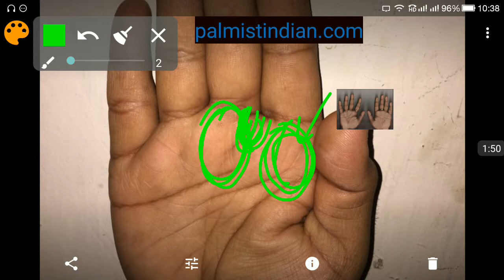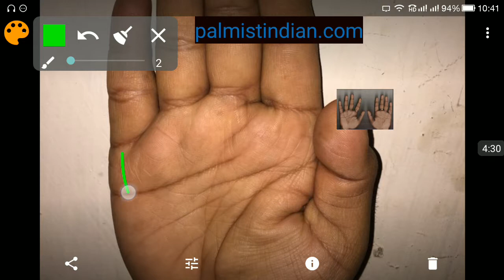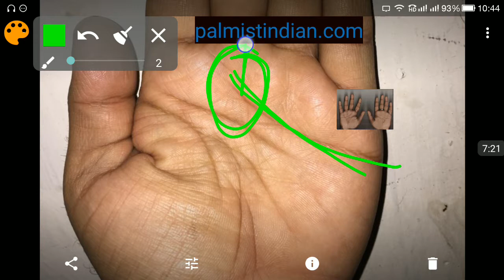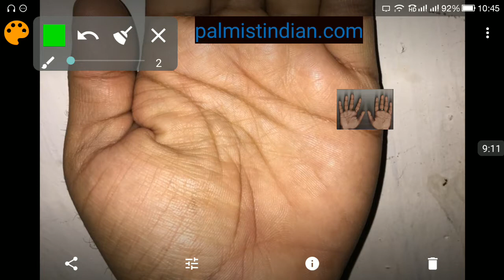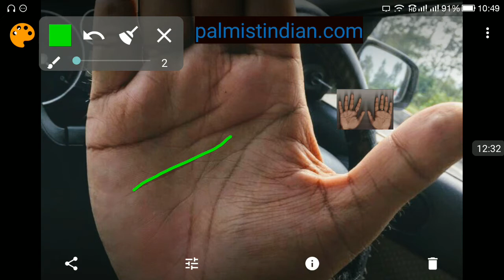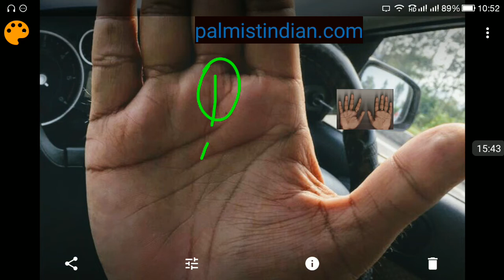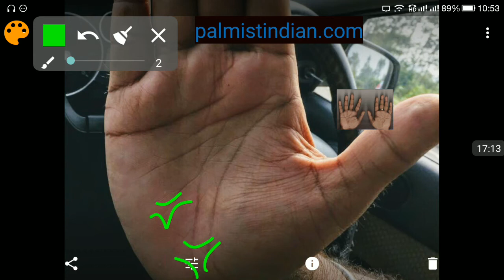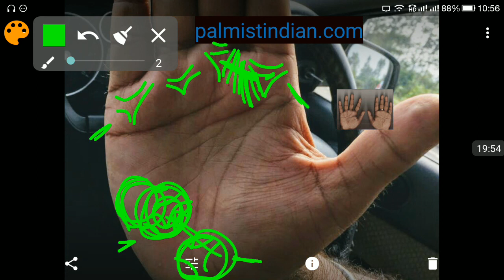Palmistry Gambling tendencies / Speculation / Stocks / Shares Tendencies as seen in Palm reading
it's a sample Palmistry reading

Palmistry reading of betting professional. Not all betting professionals have this kind of lines or shape of the hand. The 3rd finger plays a major role for a person to be in betting / gambling. If its very long it indicates a person who loves to gamble and drink.It does not mean all gamblers drink. - - -